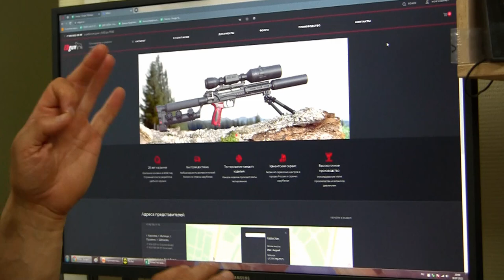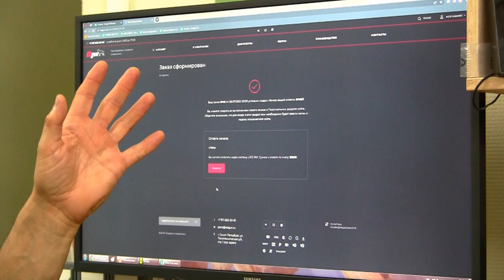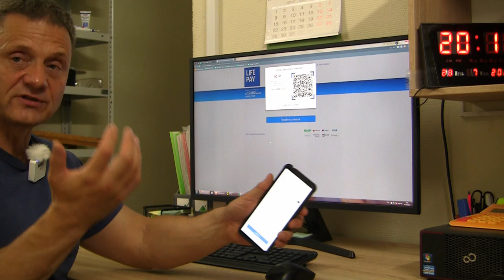New web site Russian version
Запустили новый сайт с возможностью он-лайн заказа продукции и запасных частей.

Have made a new site wiith the possibility to place on-line order of the guns and acccesories.